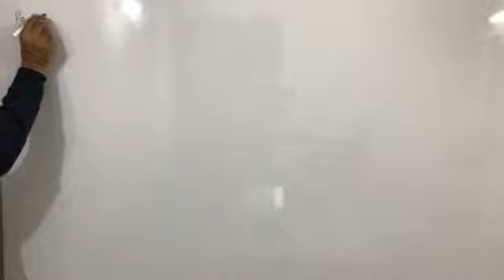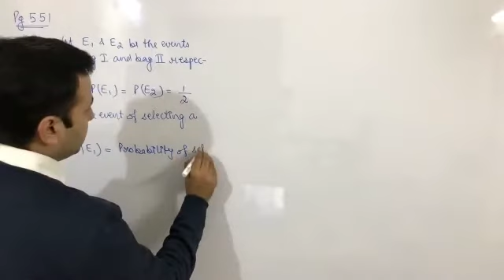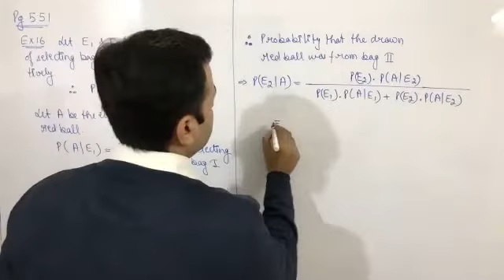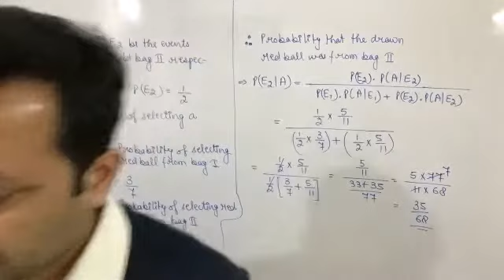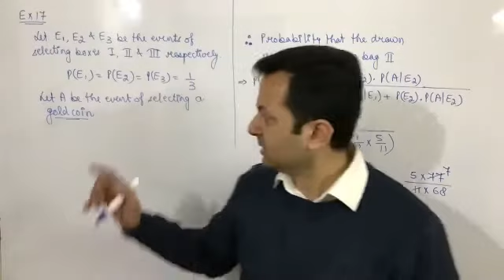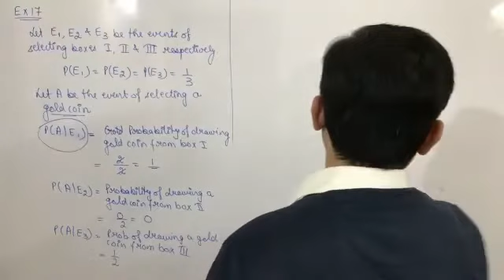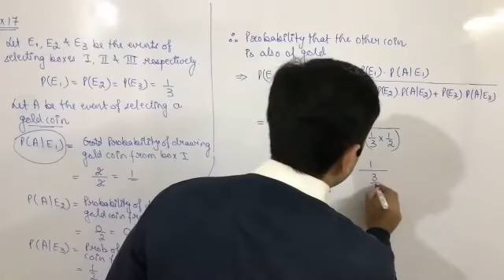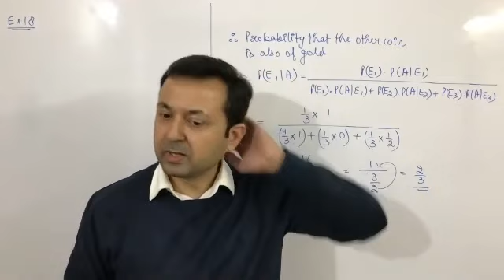Class XII Maths 10th Dec (Probability)